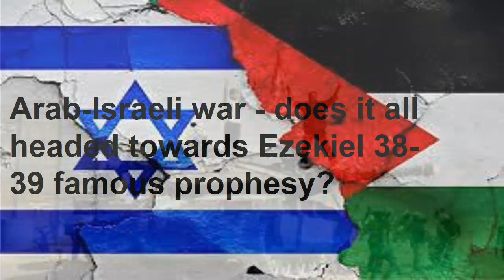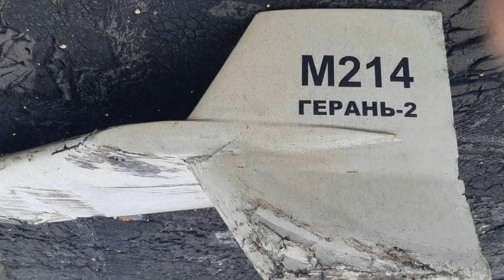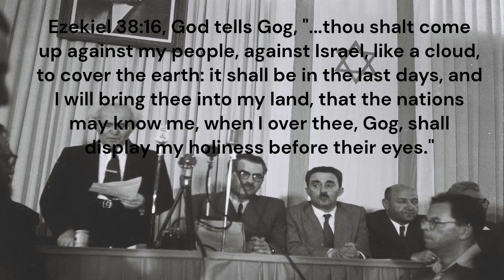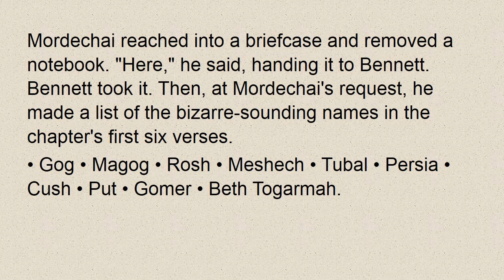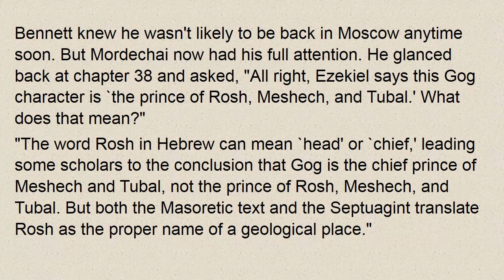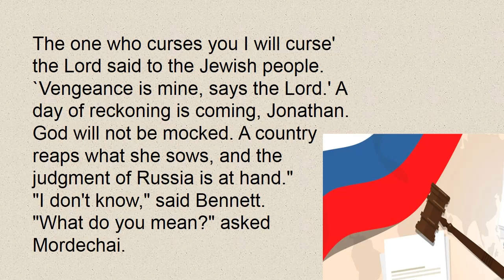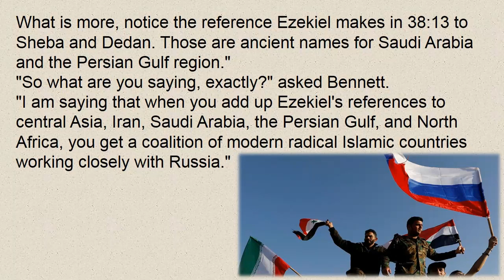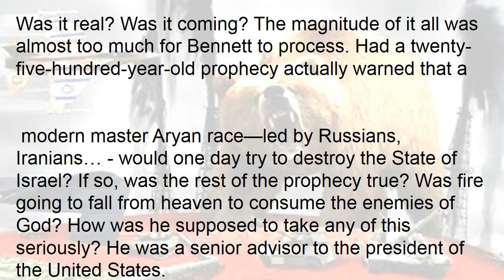What does God say about where the current Arab-Israeli war is headed? IS IT Ezekiel 38-39 prophesy?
What I believe the Lord has told me about the direction of the present war in Israel? And what He told the one leader of the International home church movement about how the Ezekiel 38 prophesy will get started. Undeniable evidence of the stage now being set for the fulfillment of the ancient Bible prophecy of Ezekiel 38, 39 concerning the war of "Gog from the land of Magog" and his coalition.

Here in the second part of the video are some commented excerpts from the Ezekiel Option book about the identification of the list of countries given in the prophecy of Ezekiel 38 that will go to war against Israel in alliance with Russia and will be destroyed by God before the eyes of all nations, to demonstrate His justice and holiness, so that "all may know that He is the Lord", one of the most frequent phrases in Ezekiel.
Also an excerpt from an interview with John Fenn, leader of a large Reformed house international church group, to whom Jesus personally showed about current events, Putin's return to power in Russia, and how the prophecy of Ezekiel 38,39 will be fulfilled.